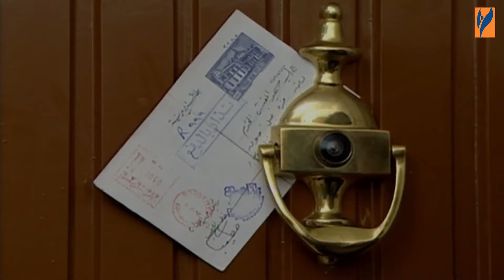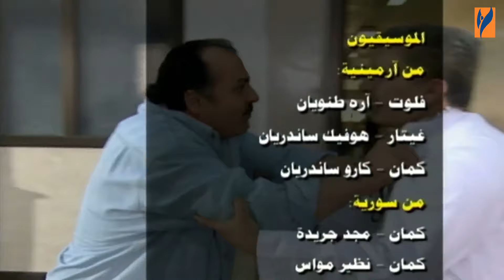مسلسل رجال تحت الطربوش الحلقة 23 الثالثة والعشرون بطولة سامر المصري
03:36 تخطي الشارة
10:00 الفصل الاول
20:00 الفصل الثاني
30:00 الفصل الثالث
40:00 الفصل الاخير

مسلسل رجال تحت الطربوش
تأليف فؤاد حميرة
اخراج هشام شربتجي

بطولة
خالد تاجا
كاريس بشار
عبد الهادي صباغ
سامر المصري
سلمى المصري
نادين
نسرين طافش
ديما بياعة
لينا حوارنة
ندين تحسن بيك
فادي صبيح
سلوم حداد
ايمن رضا
وغيرهم